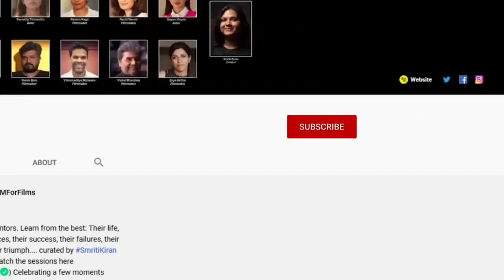Juhi Chaturvedi | Overcoming her struggle with self-doubt | Dial M For Films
JuhiChaturvedi shares her struggle with self-doubt in the first few years of screenwriting on DialMForFilms